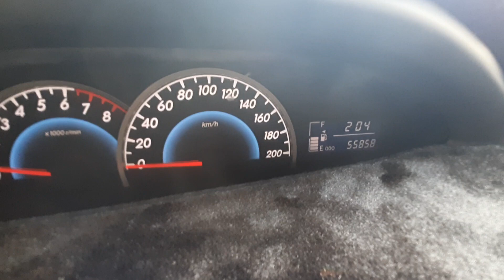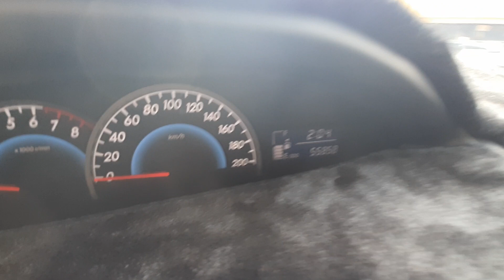VIOS E 2009 SIÊU CỌP KO CÓ ĐỐI THỦ. HOTLINE/ZALO 0️⃣9️⃣4️⃣3️⃣4️⃣4️⃣4️⃣5️⃣5️⃣0️⃣ Mr.An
- xe đẹp, cam kết ko lỗi, ko có chiếc thứ 2. Khung ngầm, máy móc nguyên bản
- odo 55.000km, sơn zin 99%
Xem xe tại: ngã 3 ông xã, đường đt 743b, kp. Đông tân, p. Dĩ an, tp.dĩ an, bình dương